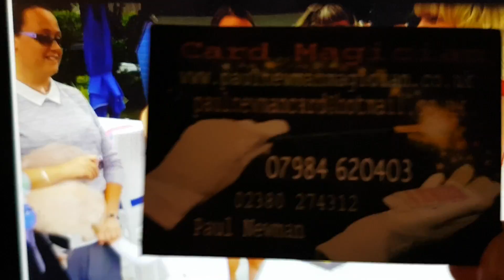Portsmouth Magician MarrIott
Paul Newman Card Magician/Wedding Magician